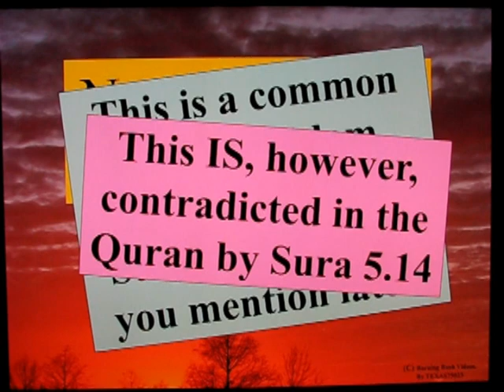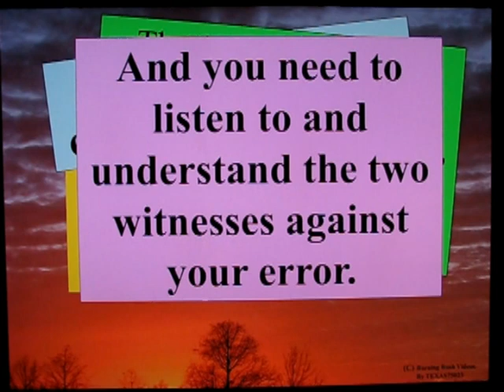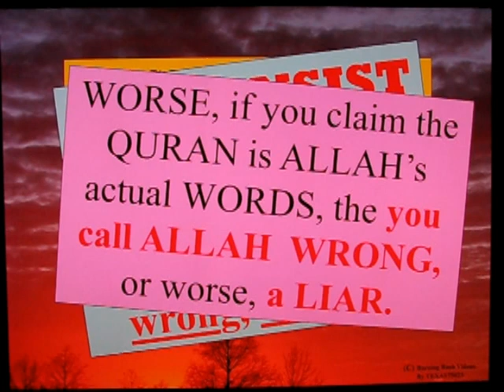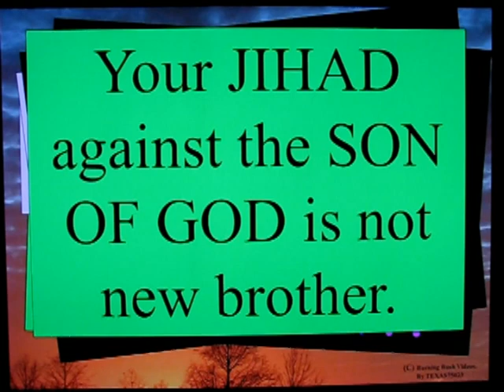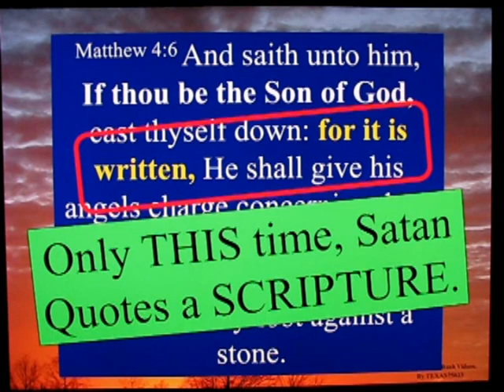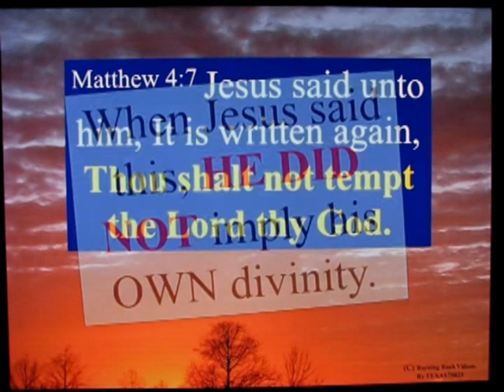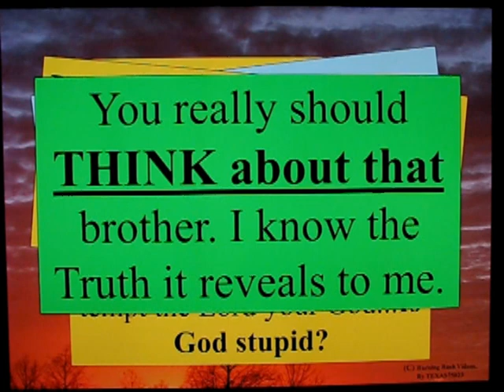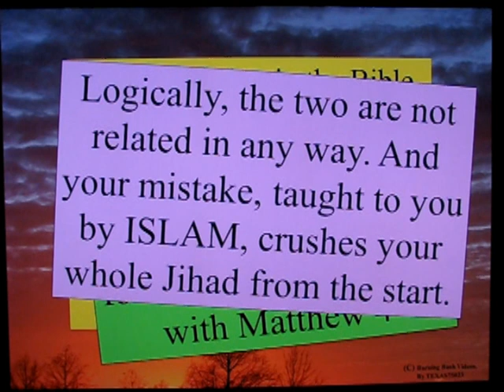Letter To A Muslim Brother - 64 - Another Ridiculous Error by Islam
Satan's Jihad is Islam's Jihad.  Islam's Jihad is Satan's Jihad.

The TRUTH stands CLEAR as the Noon Day Sun.